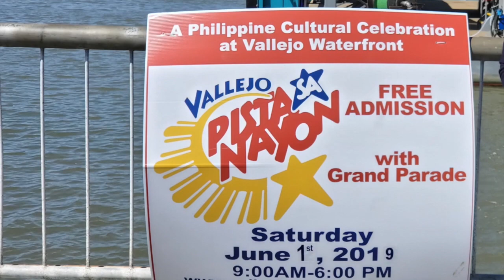Pista Sa Nayon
Hi guys, I would like to share you the Philippine Cultural Celebration at Vallejo Waterfront.